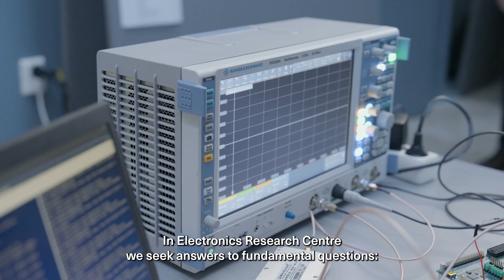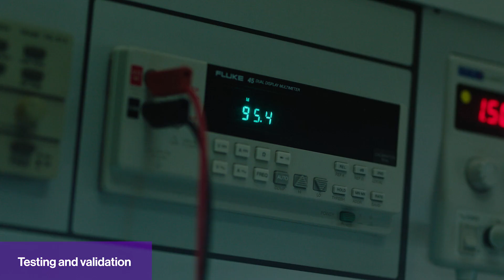Electronics research centre, Tampere University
Electronics research centre (ERC)

We develop technologies and methods to create electronics in sustainable, economical and globally efficient ways to help develop modern society. Our research includes a range of activities on electronics and embedded systems, including printed electronics, thin-film devices and circuits, RF and antenna technology, and low-level software, for industrial, healthcare, and consumer domains.

We are a strong collaborator with industry and academic units.